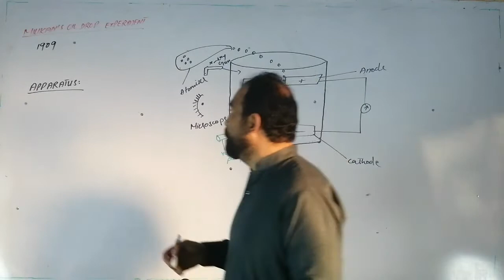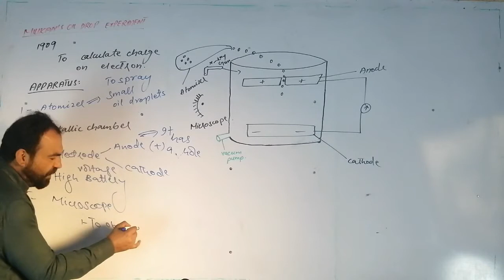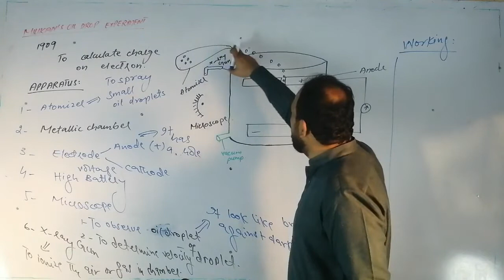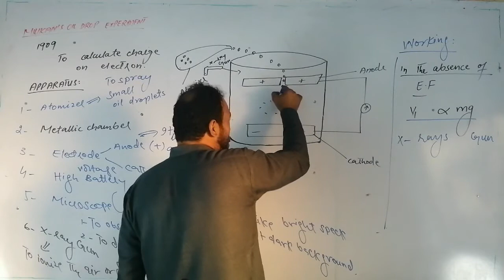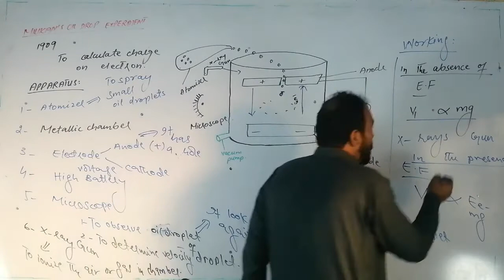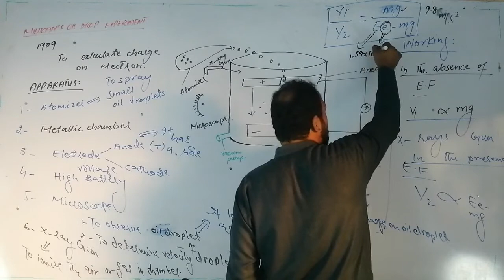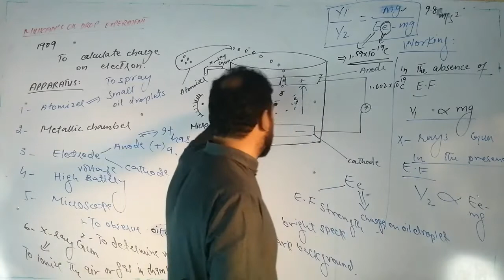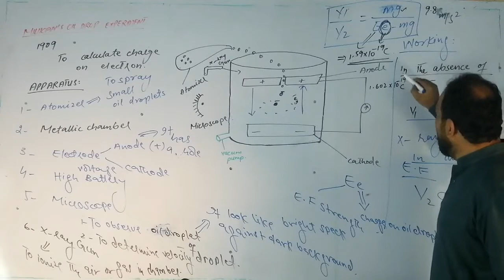Millikan's Oil Drop Experiment | Lecture 5 Chapter 5 FSc Part I | Muhammad Tahir Zaman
MAPS Academy
This is Tahir Zaman. I'm here to teach you Chemistry.
This video is the Lecture No. 5 of Chapter 5 of FSc Chemistry Part I.